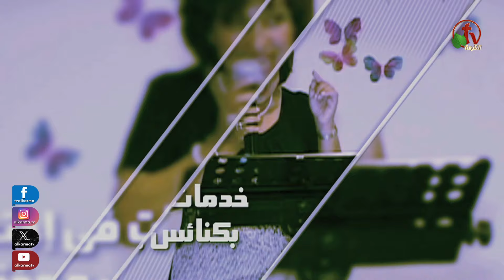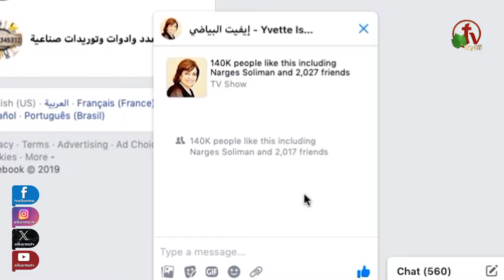برنامج المرأة الفاضلة - حلقة "الإرادة وطريقة التفكير - جزء 1" - حلقة (26) - | قناة الكرمة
حلقة جديدة من برنامج المرأة الفاضلة - حلقة "الإرادة وطريقة التفكير - جزء 1" - حلقة (26)  - | قناة الكرمة - انتاج قناة الكرمة.
إعداد وتقديم: الأخت إيڤيت البياضي
ضيف الحلقة: الأخت يولا شفيق

 An episode of "Virtuous woman" program
 "Will and way of thinking part 1"
Prepared and presented by: Sister Evette Al-Bayadi
Episode guest: Sister Yola Shafiq